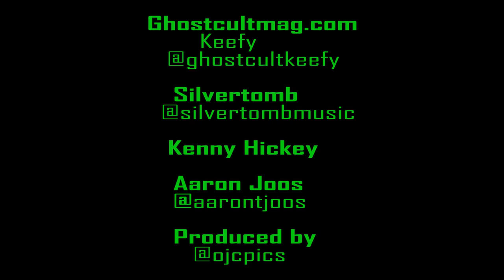Kenny Hickey And Aaron Joos of Silvertomb Talk New Single, Shopping For A Label and More!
Ghost Cult was lucky enough to catch up with the guys in Silvertomb (Type O Negative, Agnostic Front, Inhuman) in Philadelphia last fall at the Theatre of Living Arts, while they were on tour opening for Life Of Agony. The guys talked about Silvertomb's debut single, 'Insomnia', fill in drummer Frank Godla (Meek Is Murder, Metal Injection), finishing their debut album, finding a record label, cover songs, and more. Thanks to the guys giving us a few minutes of their time, right before they went on stage. Sorry for the wonky sound for the first minute! Year of The Knife was on stage right next door and ruling. Interview by Keefy with photos and videography by Omar Cordy of OJC Photography.